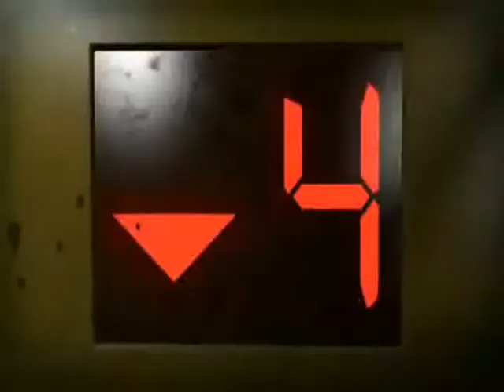Left 4 Dead Saga Music Video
A Left 4 Dead music video using both games
Song is:
"This Is Not The End" By "The Bravery"